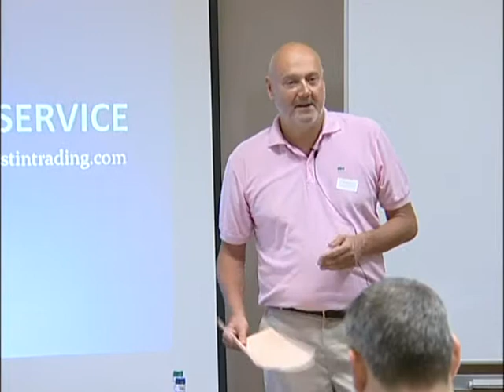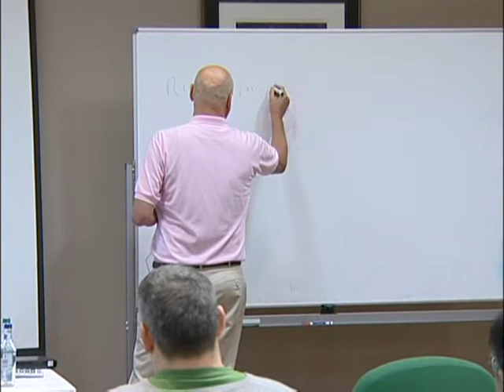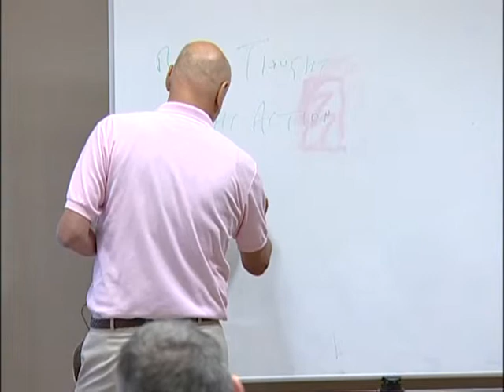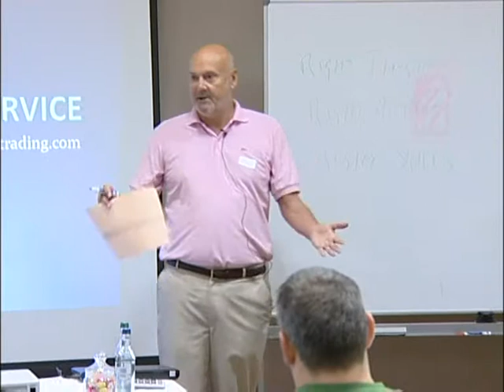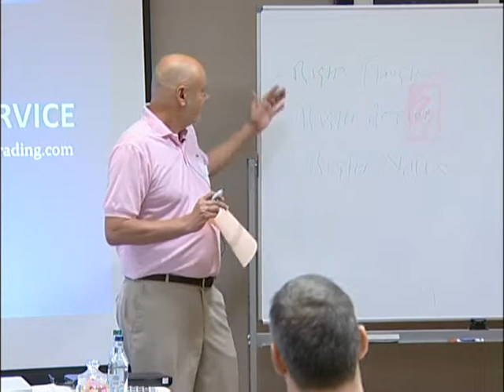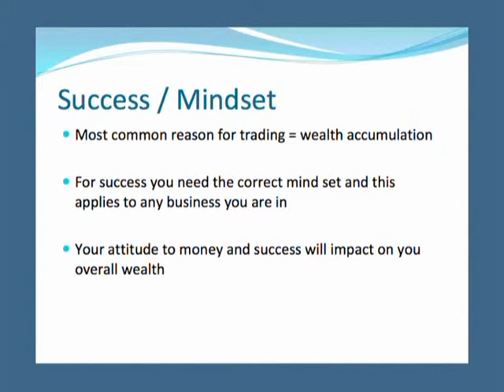Right Thought, Right Action, Right Skills +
John Piper's introduction to the first Mark Austin FTSE seminar + a few words from mark himself